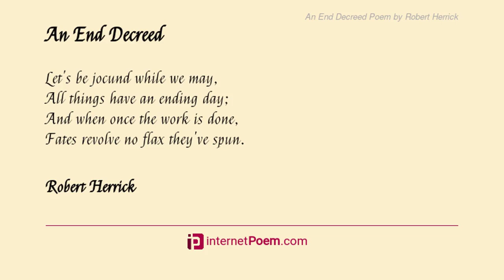An End Decreed. by Robert Herrick - Poem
An End Decreed. by Robert Herrick

Let's be jocund while we may,

    All things have an ending day;

    And when once the work is done,

Fates revolve no flax they've spun